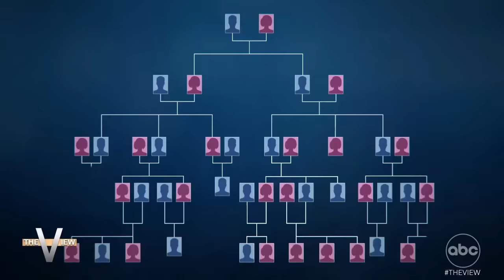‘Baby Holly’ Discusses Meeting her Biological Family for the 1st Time | The View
Holly Marie Miller, who didn’t realize she was missing for four decades after her parents were murdered, shares her path to healing and a message of hope for families searching for loved ones.